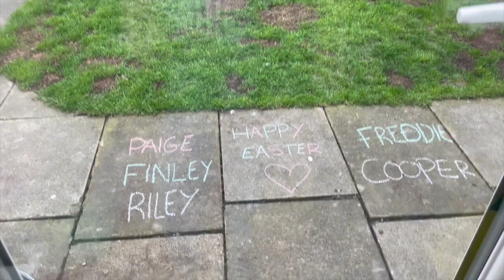Easter 2023 & A New Cousin | Days with the Grays